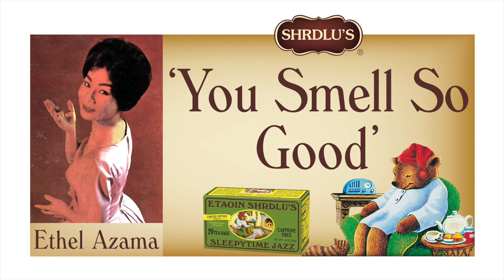'You Smell So Good'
Ethel Azama, born August 28, 1934, was an American jazz and popular singer and recording artist. She sang regularly in nightclubs and other concert venues between the mid-1950s and 1984.

Started her professional career in 1955 as an emcee at the Oasis nightclub in Honolulu. In 1956, she began working as a standards singer in U.S. military clubs on Oahu such as The Cannon Club on Diamond Head. Pianist Paul Conrad usually served as her accompanist for her gigs. Conrad also wrote many of her arrangements. By 1957 she was singing at Waikiki Beach nightclubs as the opening act for headliners such as popular singer Herb Jeffries and blues singer and guitarist Josh White. With the help of bandleader Martin Denny, Azama obtained a one-album deal with Liberty Records (1957–58). She released the album Exotic Dreams in 1958, which Paul Conrad arranged, on which she sang standards, including "Speak Low" and "Autumn Leaves". She made her singing debut on the American mainland in January 1959 when she appeared at Ye Little Club in Beverly Hills, California.

Pop singer Jimmie Rodgers attended one of her shows and persuaded Liberty Records executives to allow her to record another LP. The 1959 album, Cool Heat, consists entirely of American standards.

From 1959–60, she sang in nightclubs in Los Angeles, New York City, and Chicago. She also appeared in Las Vegas casinos on bills with jazz and standards singer Mel Tormé and with the jazz vocal group The Four Freshmen. In May 1960, she appeared on a national network variety special titled, Music on Ice. Azama sang several songs on the hour-long special which also featured French figure skater Jacqueline Du Bief, Japanese dancer Takeuchi Keigo, and singer-host Johnny Desmond.

She continued to sing on a regular basis in nightclubs and other public venues on Oahu until her sudden death from a cerebral aneurysm on March 7, 1984 at age 49.